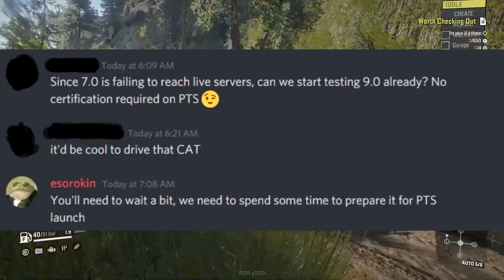SnowRunner: UPDATE 7 CONSOLE RELEASE DATE CONFIRMED! NEW UPDATE 9 INFO! (FORKLIFT & CRAFTING!)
SnowRunner: UPDATE 7 CONSOLE RELEASE DATE CONFIRMED! NEW UPDATE 9 INFO! (FORKLIFT & CRAFTING!) | TC9700Gaming

Welcome back to SnowRunner!! This time, we're going to be checking out some BRAND NEW INFO about update 7's official console release date and update 9 PTS features!